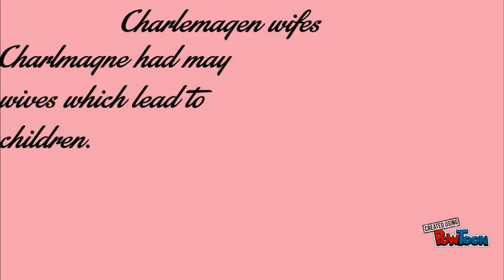Charlemagne the visouse Barbarian Empire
Sagemarie and fransisco-- Created using PowToon -- Free sign up -- Create animated videos and animated presentations for free.  PowToon is a free tool that allows you to develop cool animated clips and animated presentations for your website, office meeting, sales pitch, nonprofit fundraiser, product launch, video resume, or anything else you could use an animated explainer video. PowToon's animation templates help you create animated presentations and animated explainer videos from scratch.  Anyone can produce awesome animations quickly with PowToon, without the cost or hassle other professional animation services require.